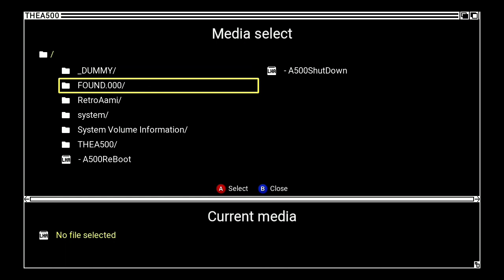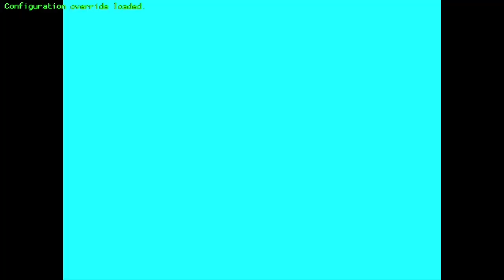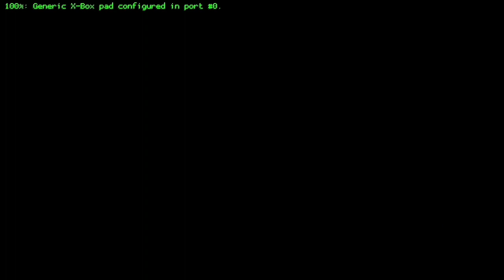Custom CD OST! MAME 2003 Xtreme! Contra! Ghosts n' Goblins! Castlevania Haunted Castle! Mini Classic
Personal thanks to the efforts of Kurrono for helping make MAME 2003 Xtreme/Plus even more badass with some nifty Custom OSTs as in CD Soundtracks for games, such as Contra, Castlevania Haunted Castle (not official, but we all know it IS!), and Ghosts n' Goblins!  Also, thanks Mahoneyt944 and Arcadez2003 and Grant2258, and MistyDreams, and Big Blue Frontend and Gpstar81!!!  This will also work on ALL of the Mini Classics for the Next Update, including MD, SNES, NES, PSC, AND Amiga 500 Minis!

Song Credits Below Notes!:)

Personal thanks to all Artists/Bands detailed below!  It was a pleasure experiencing their music in such a profound way:)

Contra Demo:
Uses PREDATOR GOES METAL || cover by GamePlayMetal
A metal arrangement and medley of the 1987 Predator movie score by Alan Silvestri.

Alexandre Dervieux: guitars
Julien Prost: bass
Clément Denys: drums
Flavien Morel: keyboards & arrangements

ALSO Uses:
Contra Force OST cover! Intro, Stage 1/2/5 by Michael Sobin

Contra Force (Super Contra 6 OST) soundtrack metal cover!
Музыка из игры Контра Форс (денди).

Arrangements and performance: Michael Sobin (Михаил Собин)
Composer: Kenichi Matsubara

Also Uses Excerpts from Contra: Shattered Soldier (2002), which was developed by KCET and published by Konami. The soundtrack was composed by Akira Yamaoka and Sota Fujimori.  And, also Contra 4 Excerpts composed by Jake Kaufman!

Haunted Castle Demo:
Uses the Epic Metal Cover of Bury the Light by Casey Edwards & Victor Borba from Devil May Cry 5: Special Edition

Ghosts n' Goblins Demo:
Uses the VomitroN - "Cry Little Sister (ft. Anneke van Giersbergen)"

Be sure to check out all of the above bands/artists on YouTube, etc:)